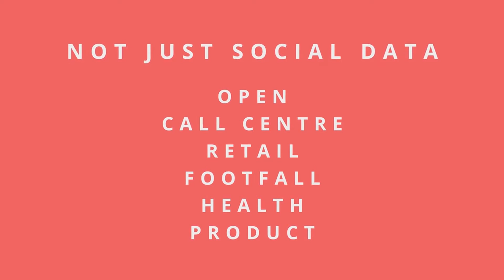Data Science at Work | Peter Grindrod | TEDxNewcastle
As whole sectors become data rich, driven by the convergence of comms and compute platforms, the resonance and take up across society and the rise of "everything everywhere", this will transform them. Not juts their technology but their strategy and culture. They become less supply centric and more consumer or user centric.
In this talk we shall illustrate how the activity both challenges modern mathematical sciences and feeds from it, by using novel mathematical ideas to create new products and services within the digital economy.

Peter Grindrod is a British mathematician. He was awarded a CBE in 2005 for services to mathematics R&D. He is a former member of the EPSRC Council (2000–04) and chair of the EPSRC’s User Panel. He is a former president of the Institute of Mathematics and its Applications, the UK’s professional and learned society for mathematicians (2006–08). He is also former member of BBSRC Council (2009–13). He is an independent member of the MOD DSAC (2008– ).

He is a Professor of Mathematics at the Mathematical Institute at the University of Oxford (2013– ).